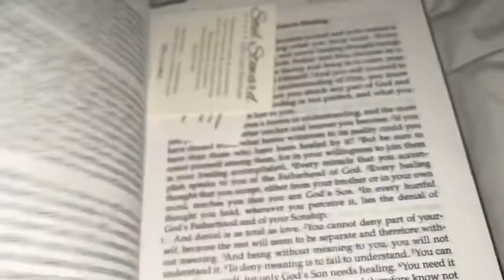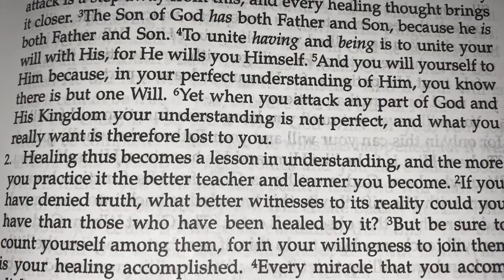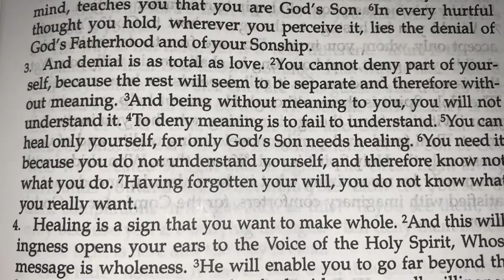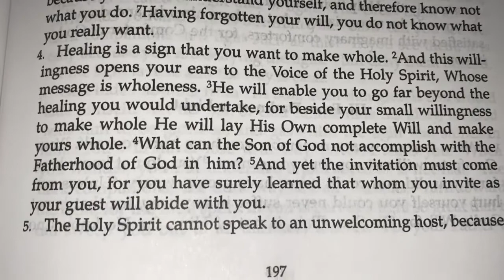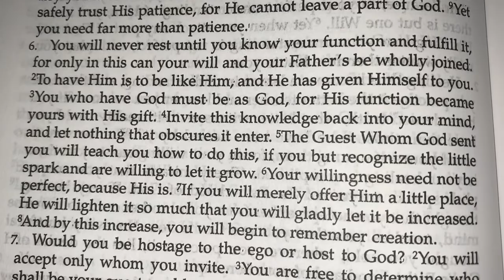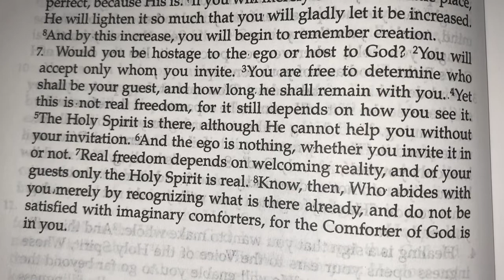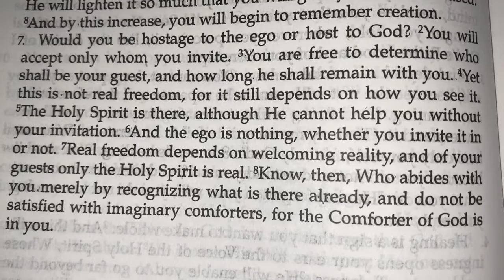Day 116 Journey of ACIM Text with Meditation